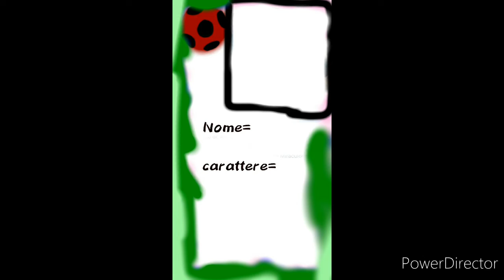unmiraculousprovinoperdebby (partecipate pls)